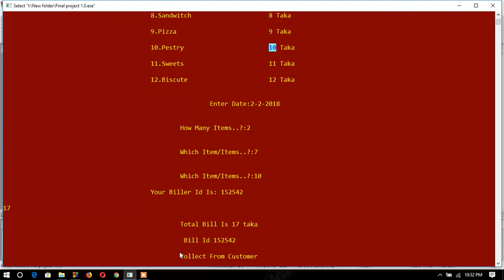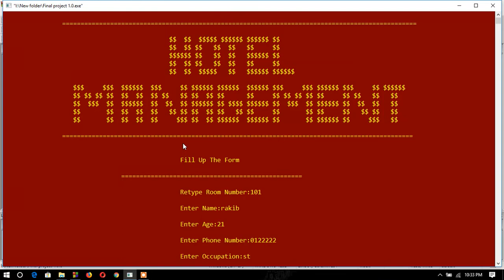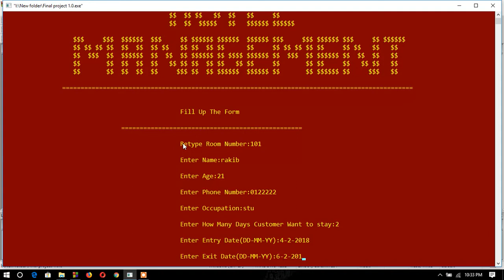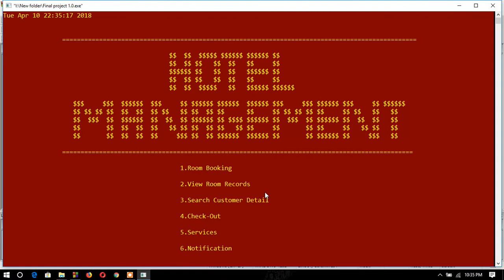Hotel Management System (C project) || Part 2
This is The University project on Hotel Management System .
This system is developed by C language.